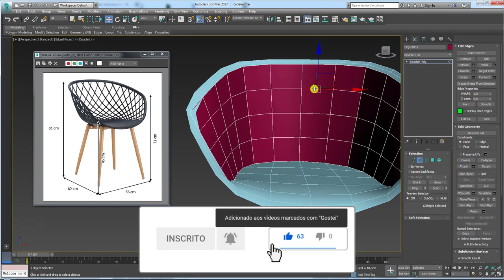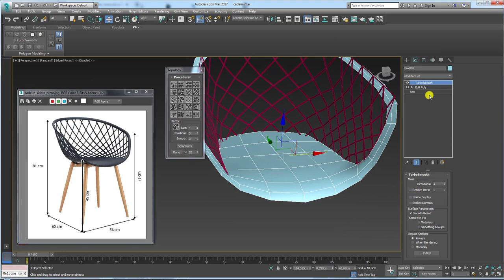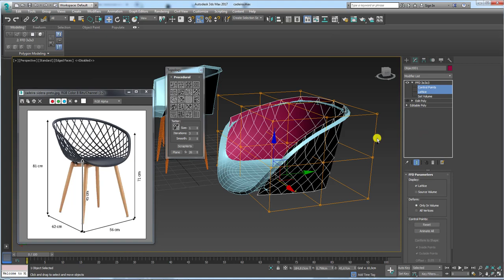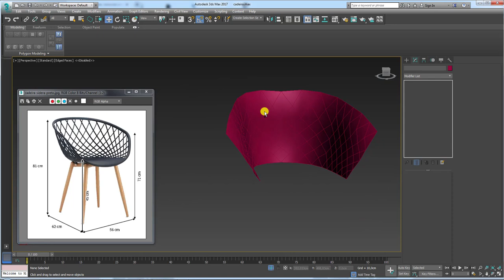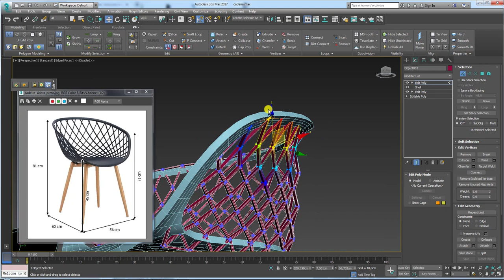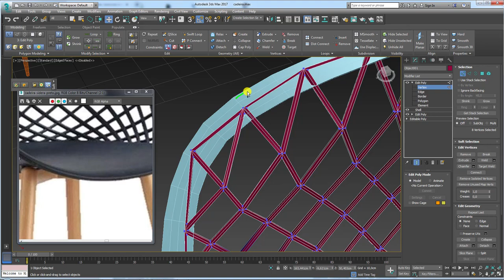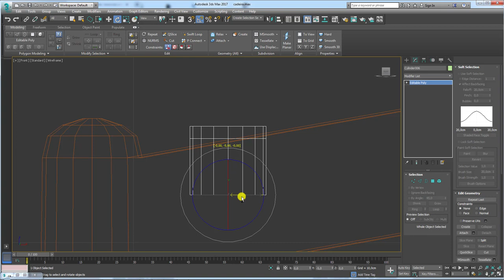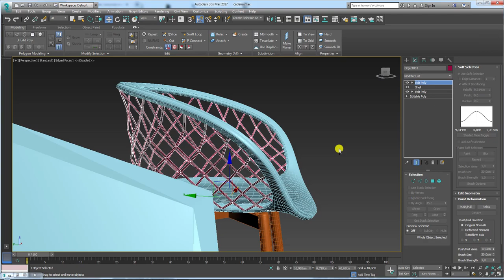Como Modelar Cadeira Sidera 3ds Max Parte 02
Seja bem-vindo! (;

How to Model Sidera Chair in 3ds Max